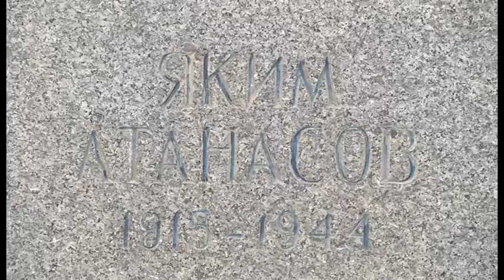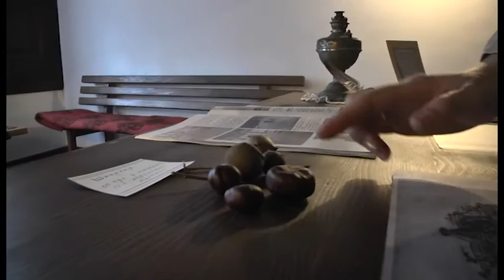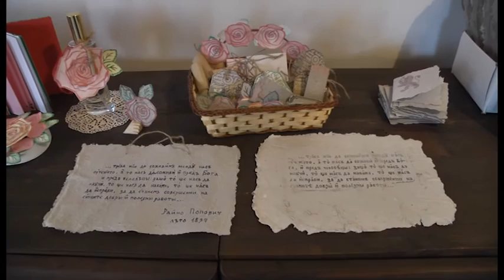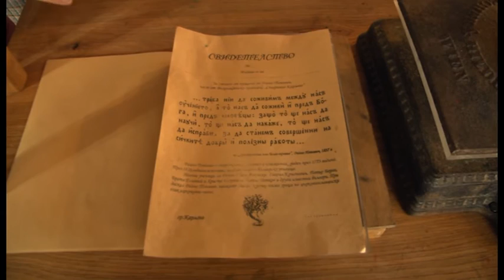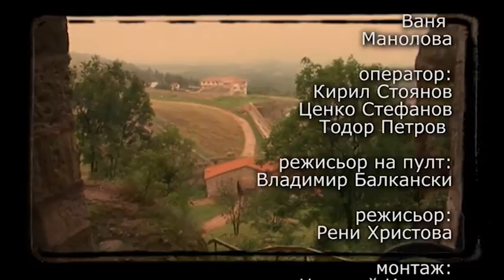Общините Карлово и Якимово – две версии за земеделски облик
Среща на две контрастни общини